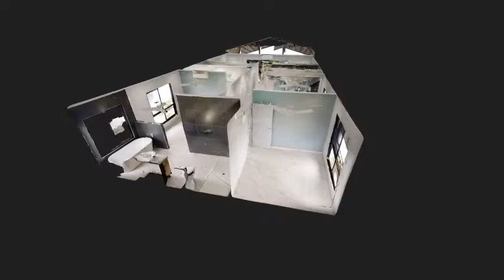5 NIGHTJAR ROAD, HOWARD SPRINGS M & J Builders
5 NIGHTJAR ROAD, HOWARD SPRINGS
M & J Builders